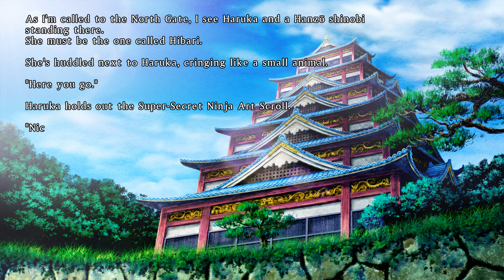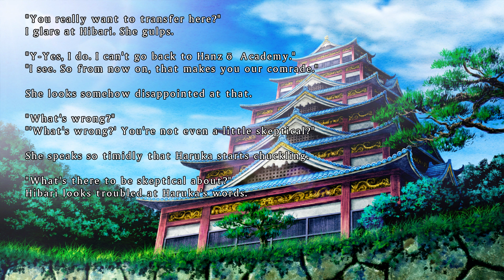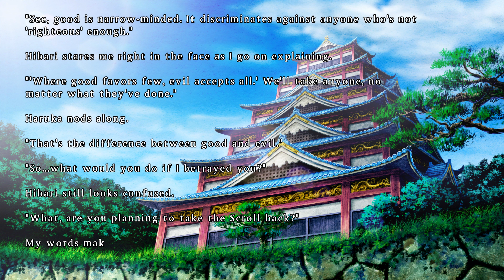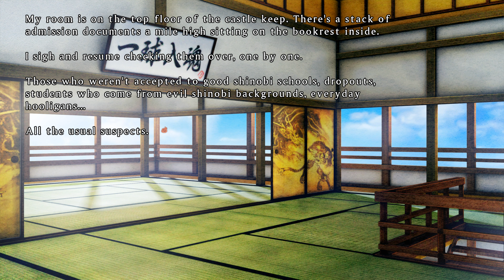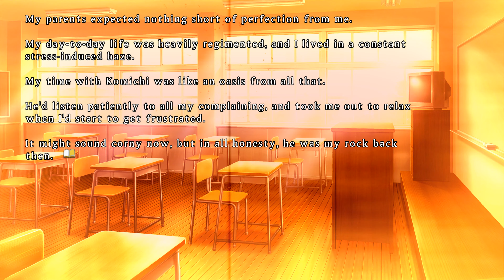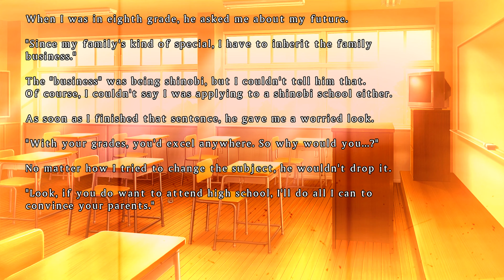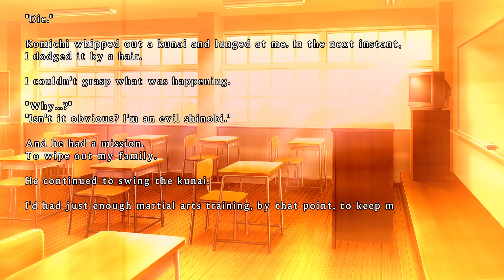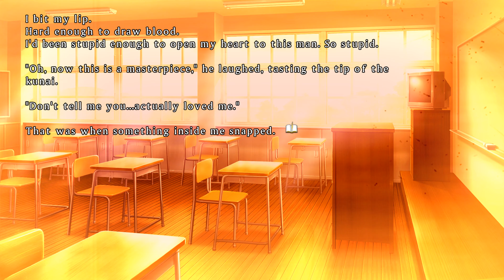Senran Kagura Burst Re:Newal part 14: Homura's backstory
Hibari enrolls in Hebijo Academy, and we learn the story of how Homura joined.